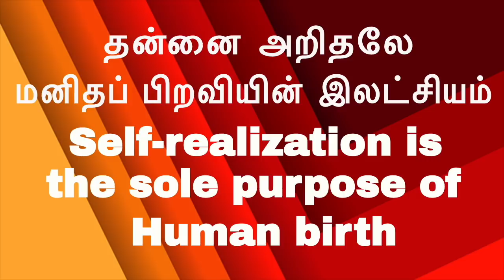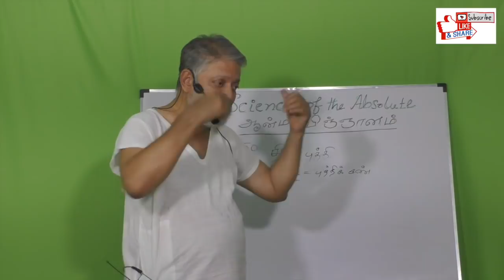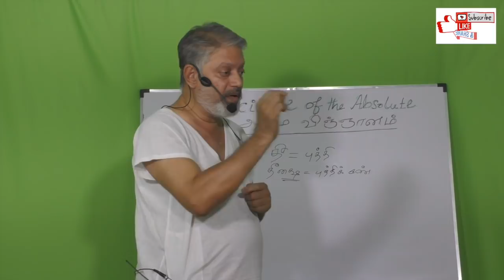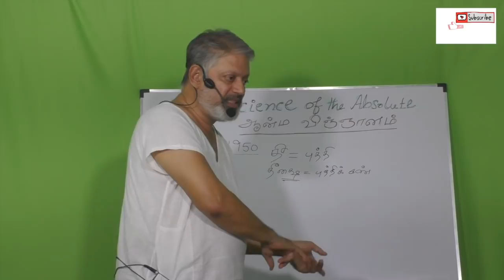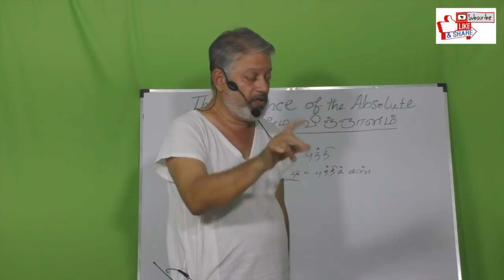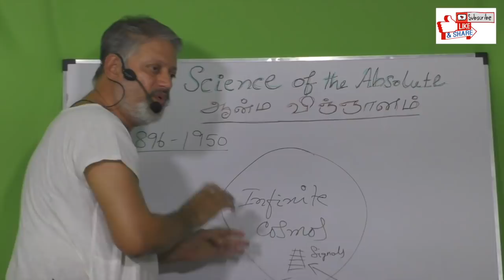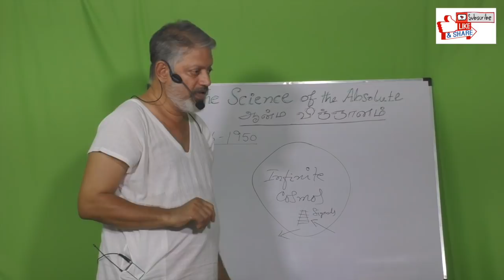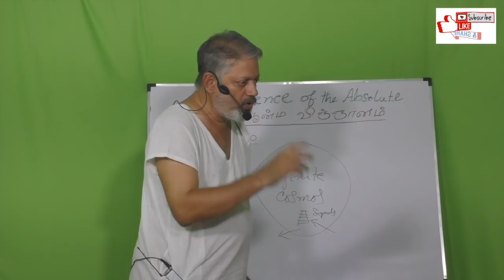(P-2)-தீக்ஷைக்கும் முக்திக்கும் என்ன சம்பந்தம்? Relationship between “Dheeksha & Liberation?”|Bliss